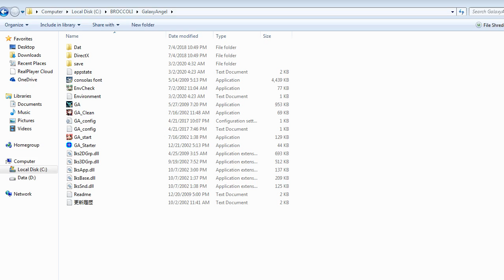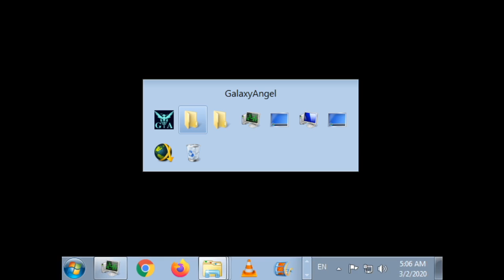ZDC GA ギャラクシーエンジェル En Patch HD 12 Another Missed Event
2nd straight strike for me. You need to do Mint and Forte's 1st event to unlock it. With this, you can increase both's trust and should help with the tricky battle ahead.